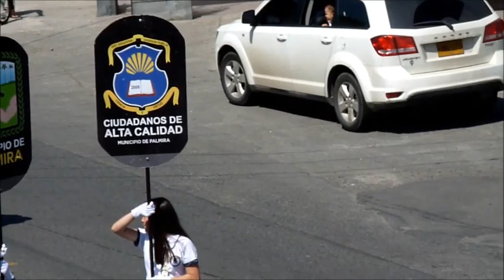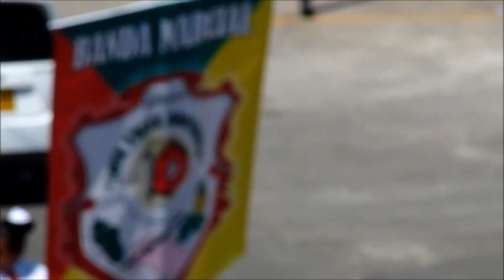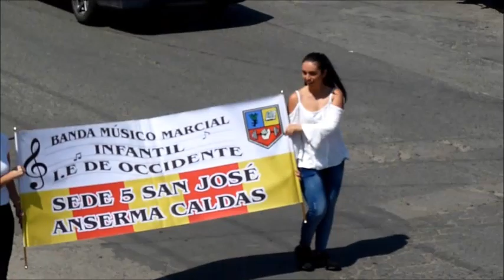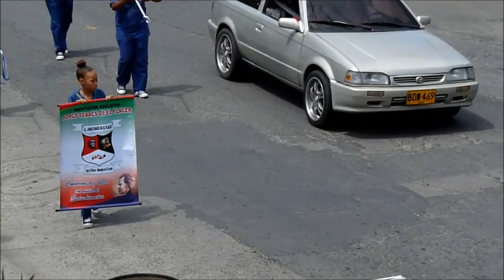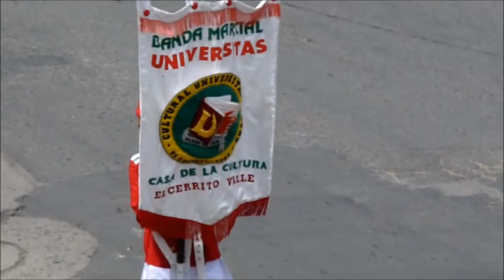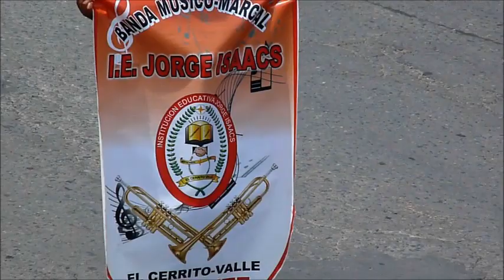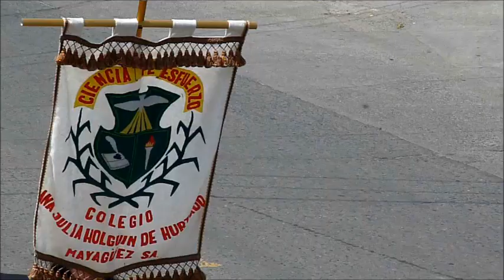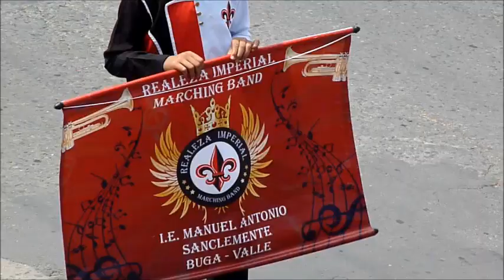ENCUENTRO NACIONAL DE BANDAS XIIII (Guadalajara de Buga)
LOS INVITAMOS A VER EL DESFILE DE BANDAS, REALIZADO  POR LAS DIFERENTES CALLES DE NUESTRA CIUDAD  DEL "DÉCIMO CUARTO ENCUENTRO NACIONAL DE BANDAS DE MARCHA, EN TODAS SUS CATEGORÍAS."
EVENTO REALIZADO EN GUADALAJARA DE BUGA (VALLE.- COLOMBIA), EL Domingo 18 DE NOVIEMBRE 2018 9 am.